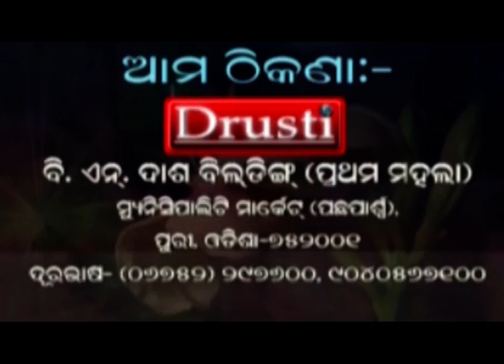PURI NEWS BY DRUSTI Dt. .09.11.2021-ବ୍ୟଙ୍ଗ କାର୍ଟୁନିଷ୍ଟ କିଶୋର ରଥ ଙ୍କୁ ଶ୍ରଦ୍ଧାଞ୍ଜଳି